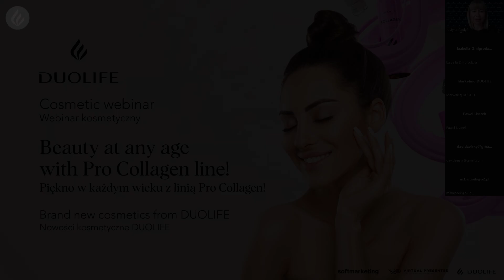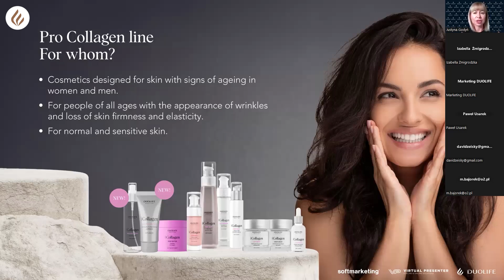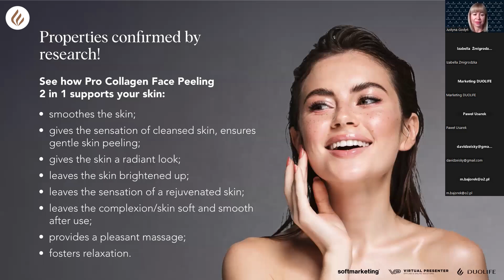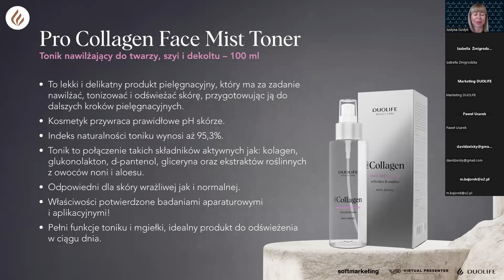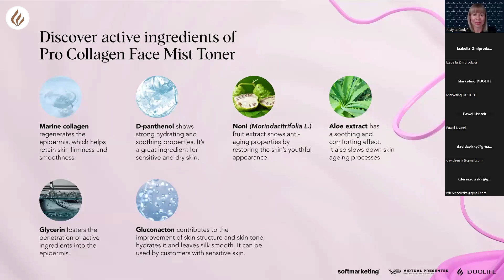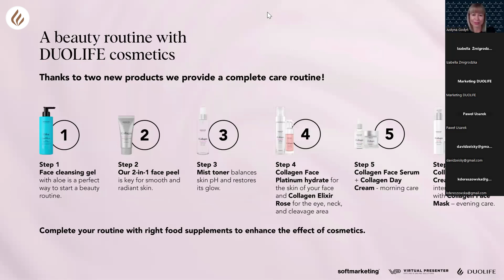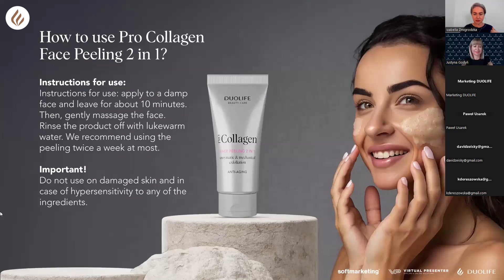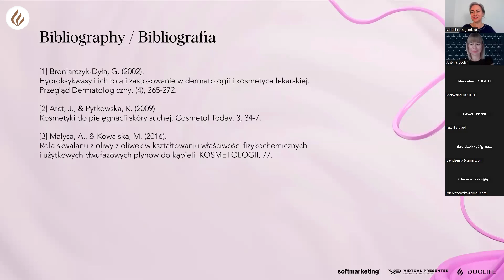RU | Вебинар "Новинки косметики Pro Collagen!" 27.06.2024